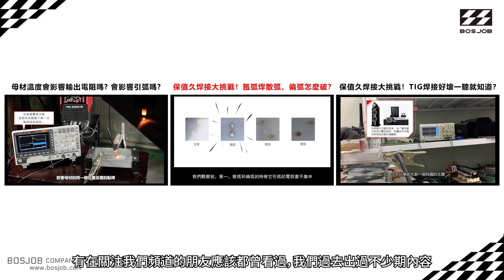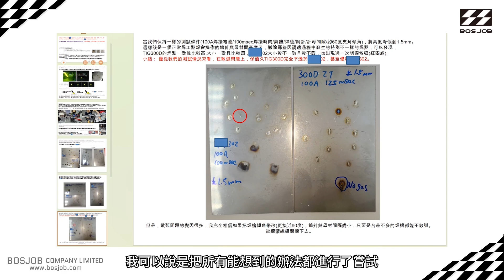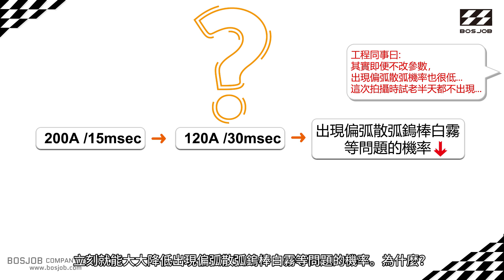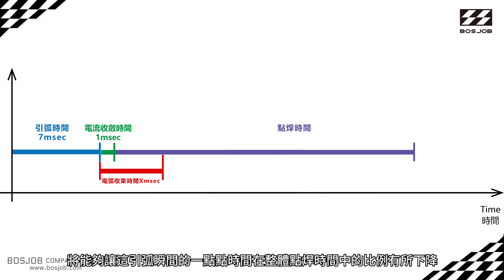偏弧散弧最新解! 世紀難題能解決?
偏弧 散弧 點焊 冷焊 點銲 冷銲 氬焊 Cold welding#Micro TIG

焊接疑難雜癥百百種，希望我們的分享能帶給您一點幫助！

影片使用的音樂來源： VISION OF ATLANTIS樂團的Melancholy Angel

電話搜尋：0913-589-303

保值久股份有限公司
總公司:桃園市鹽務路28-1號
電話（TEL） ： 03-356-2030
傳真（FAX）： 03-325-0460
              tw_sales @bosjob.net

台灣屏東公司
地 址：屏東市海豐仁義里100號之2
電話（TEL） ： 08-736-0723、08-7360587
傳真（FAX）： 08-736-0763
              tw_sales @bosjob.net

保值久機電有限公司
地址: 廣東省江門市新會區江咀村塘子坑工業區新廠房三座2號
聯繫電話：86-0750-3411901